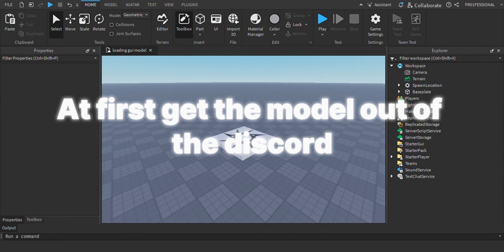Loading Screen with Device Selection [ROBLOX STUDIO] [FREE MODEL]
*Loading Screen GUI with Device Selection Roblox Studio*